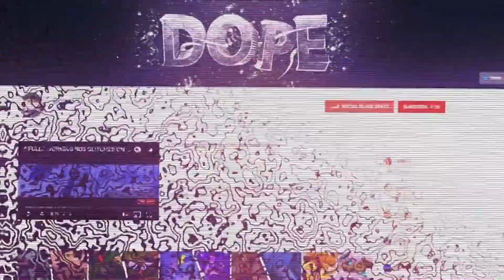TOP 5 BEST FORTNITE CREATIVE MAPS (with Codes) - Fortnite Creative Map Codes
best fortnite creative maps with codes in season 8

Support A Creator = DOPEYFTL

i show off the best glitches on all games